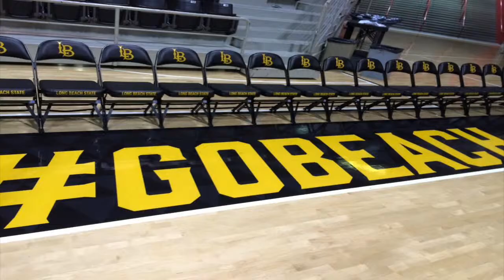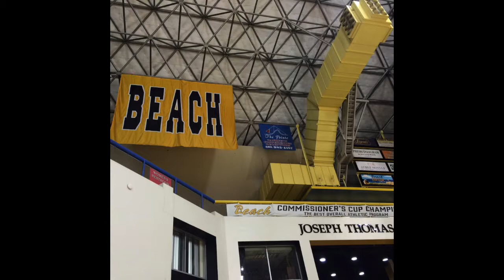Jacob Fisk, Walter Pyramid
The Walter Pyramid, standing 18 stories high, acts as both a chapel for Long Beach State athletics and a monument for the city of Long Beach itself.